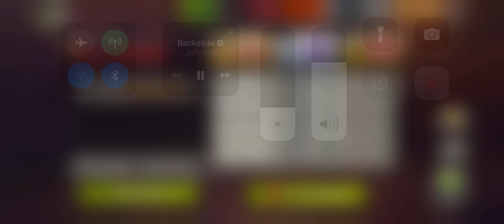TWD NML (last stand)3,2,1boom expert mode ￼